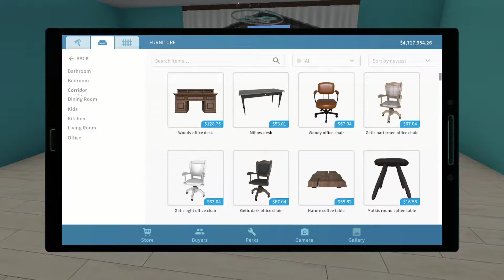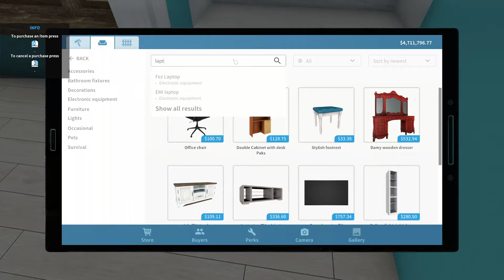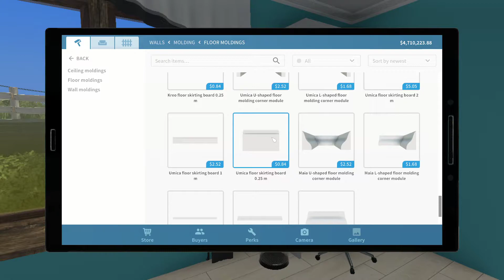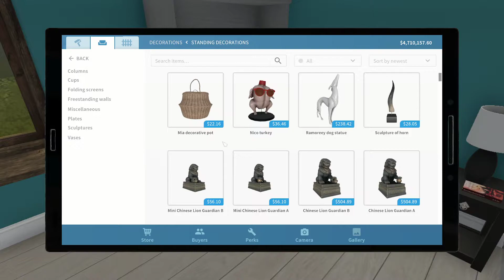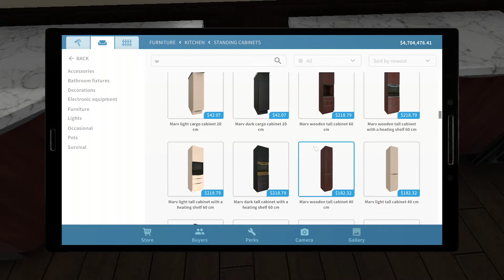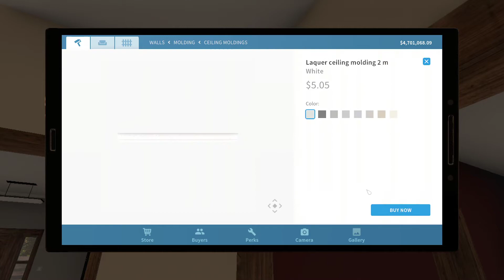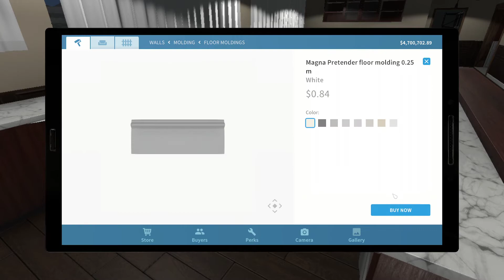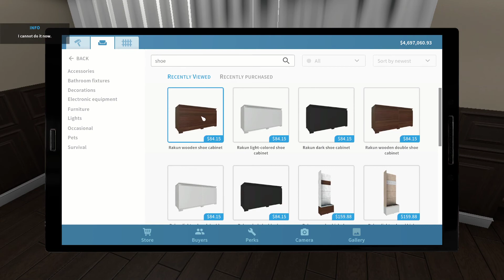House Flipper Episode #85 Part 5